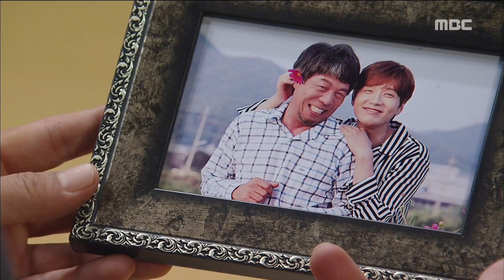[Bad Thief Good Thief] 도둑놈 도둑님- Cry together with tears 20170910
Cry together with tears